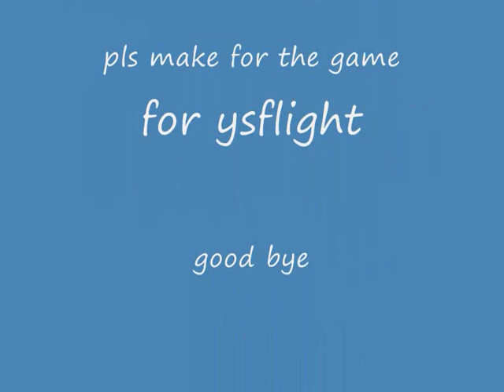ysflight models.wmv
pls just for ysflight